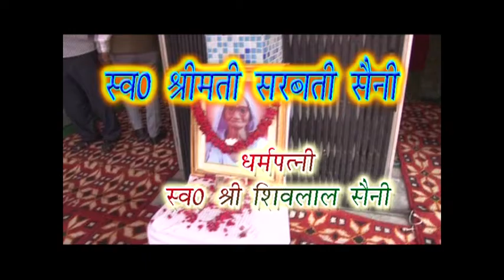Meri Mata Harshwardhani Aao ## मेरी माता हर्षवर्धनी आओ ## Stage Show Ragini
Full HD " Meri Mata Harshwardhani Aao " Full Length Dehati Video Song

Song -Meri Mata Harshwardhani Aao
Director -  Boli Sah

Thank You So Much By : Raj Cassettes

Check out some of the Dehati Videos, Raj Cassettes